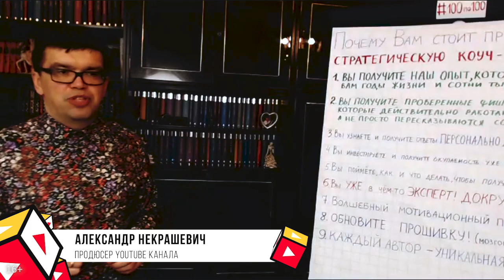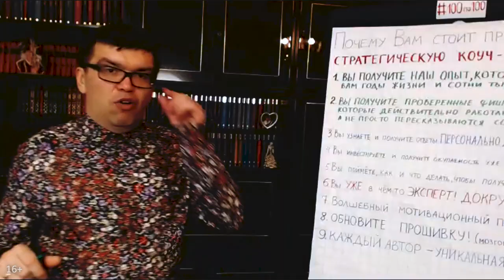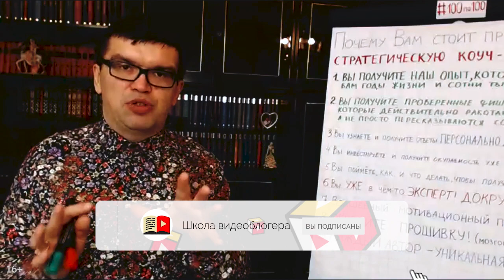Где искать менеджера для YouTube канала?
Хотите узнать, где найти менеджера ютуб канала? Смотрите это видео, в котором Александр Некрашевич, продюсер YouTube канала, расскажет, где найти специалиста ютуб, почему советует не спешить, не экономить и брать себе помощников только с опытом и рекомендациями.

Хороший менеджер ютуб канала, способный привести вас к успеху – это практик. В нашей школе видеоблогинга есть специальный курс «Менеджер YouTube канала». Лучшие ученики остаются работать с нами – администрируют наши каналы, которых уже более 20 или каналы наших клиентов.

Хотите получить интересную, высокооплачиваемую и трендовую онлайн-профессию? Записывайтесь на наш курс, проходите уроки и получайте новые знания, с которыми вы станете высококлассным, востребованным специалистом!